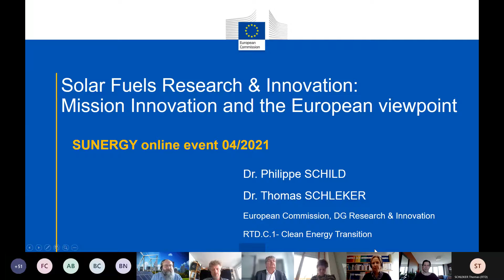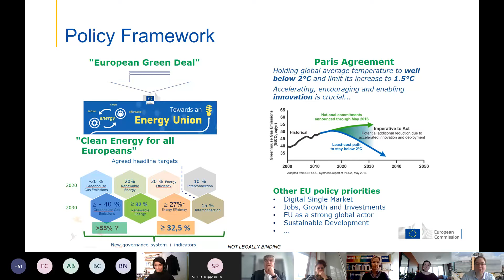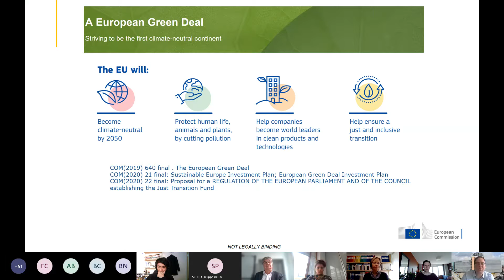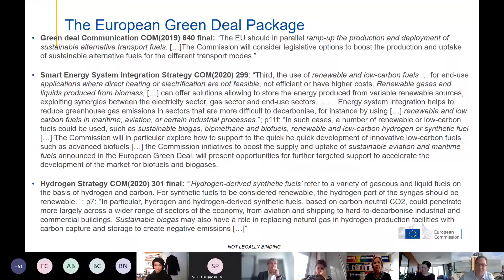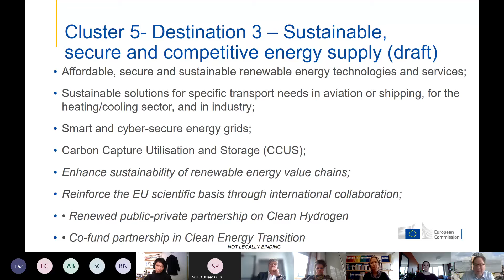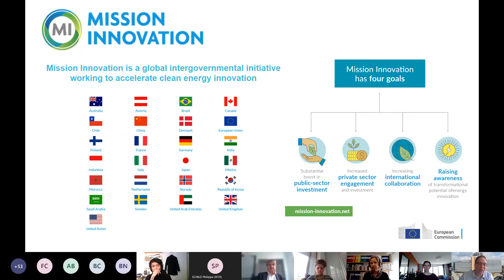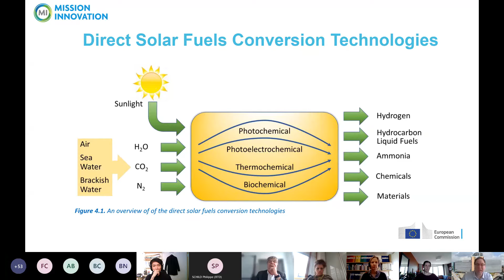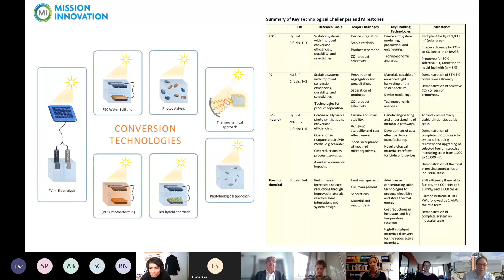SUNERGY Sweden Workshop - Thomas Schleker & Philippe Schild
Presentation by Philippe Schild (Senior Expert - European Commission) & Thomas Schleker (DG Research and Innovation - European Commission): introducing Mission Innovation Challenge 5 ‘Converting Sunlight’ and talking about opportunities in Horizon Europe at the SUNERGY Sweden event "Opportunities for Sweden to contribute to the SUNERGY vision of fossil-free fuels and chemicals."